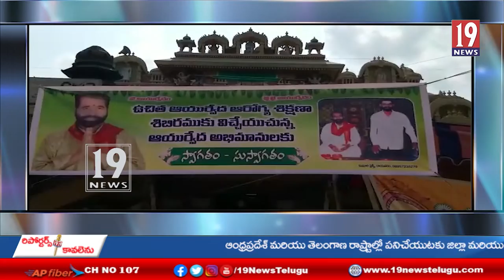బలభద్రపురం లో అనేక వ్యాధులపై ఆరోగ్య శిక్షణా శిబిరం - తూ.గో.జిల్లా